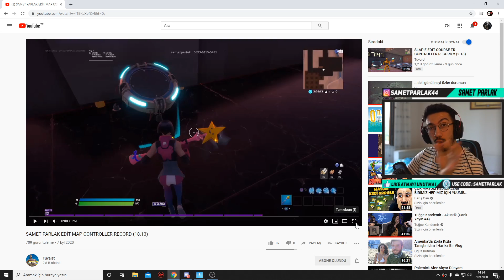TUVALET KONSOL REKORU KIRDI !! BANA MEYDAN OKUDU 1 VS 1 ATTIK !! ( Fortnite Battle Royale Türkçe )